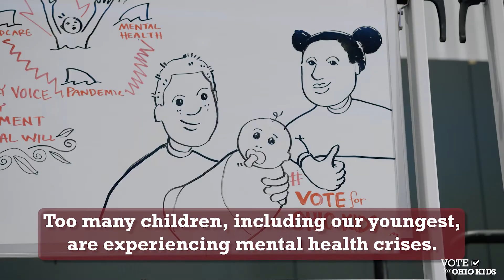Vote for Ohio Kids 2022: 30-second